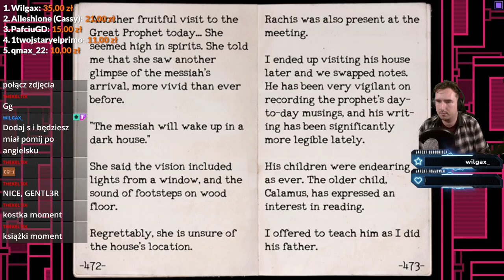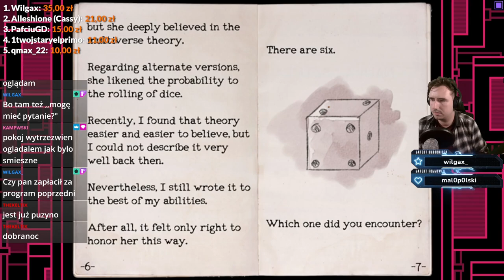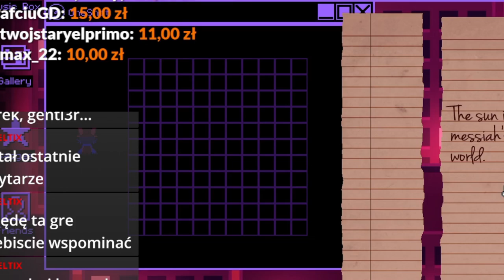PRZEPRASZAM... - OneShot #6 ENDING